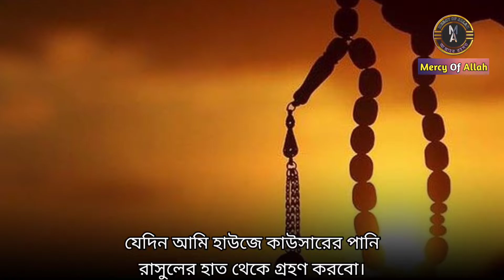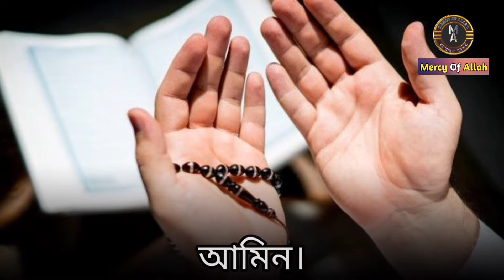জান্নাতী হুরের অপেক্ষায় আমার অন্তর! সেদিন আমার জীবন সার্থক হবে || Mercy Of Allah || Yeasin Arafat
সেদিন আমার জীবন সার্থক হবে; যেদিন আমি জান্নাতি হুরদের সাথে জান্নাতে ঘুরে বেড়াবো।

সেদিন আমার জীবন সার্থক হবে; যেদিন আমার রব আমাকে "হে জান্নাতি" বলে ডাক দিবে।

সেদিন আমার জীবন সার্থক হবে!
যেদিন আমি আমার রবকে দেখতে পাবো।
যেদিন আমি আমার রবের জান্নাতে ঘুরে বেড়াতে পারবো।
যেদিন আমার রবের দেওয়া সবছেয়ে বড় নেয়ামত তার দিদার লাভ করতে পারবো।
যেদিন আমি প্রিয় নবী (সাঃ) এর সাথে দেখা করতে পারবো।
যেদিন আবু বকর, ওমর, ওসমান, আলী এবং সকল সাহাবিদের সাতে দেখা করতে পারবো।
যেদিন আমি জান্নাতের নহরসমূহ থেকে পান করতে পারবো।
যেদিন আমি হাউজে কাউসারের পানি রাসুলের হাত থেকে গ্রহণ করবো।
যেদিন আমি জান্নাতি হুরদের সাথে জান্নাতে ঘুরে বেড়াবো।
যেদিন আমার রব আমাকে "হে জান্নাতি" বলে ডাক দিবে।
যেদিন আমি জান্নাতের সবুজ পাখি হয়ে জান্নাতের নেয়ামতরাজি ভোগ করতে পারবো।
যেদিন আমার রব বলবে, আমি তোমার উপর সন্তুষ্ট; আর কখনো অসন্তুষ্ট হবো না।
যেদিন আমার রব আমাদেরকে জান্নাতে মেহমানদারী করবেন।
সেদিন আমার ভূমিষ্ট হওয়া সার্থক হবে।
আল্লাহ আমাকে সহ সকল মুসলিমের জন্য কবুল করুন, আমিন।